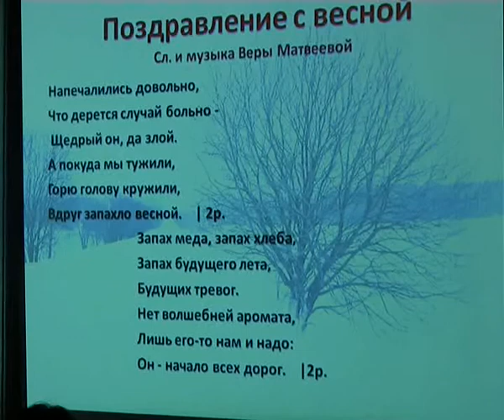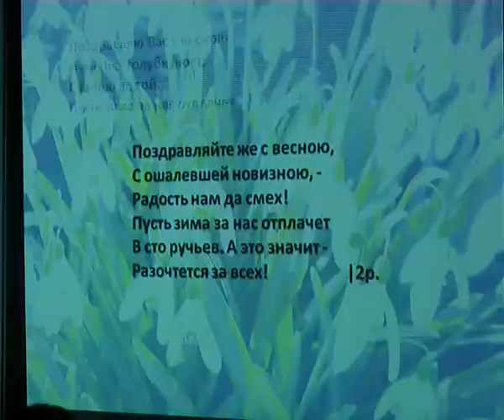9.avi Масленница 2010 Клуб "Белый Ворон" Авторская песня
Масленница 2010 Клуб "Белый Ворон" Авторская песня